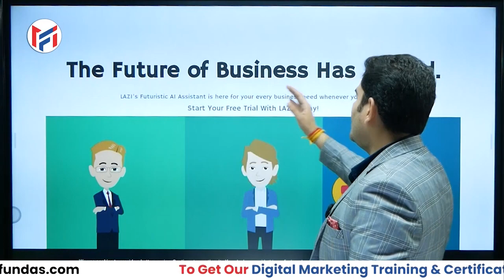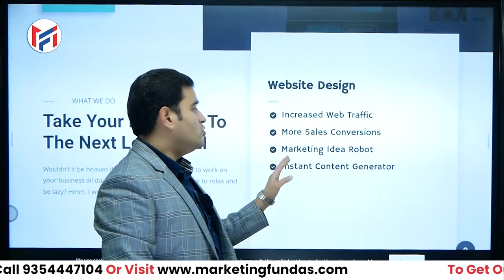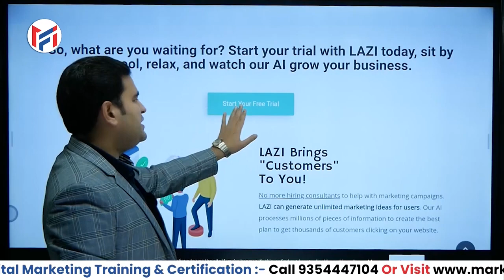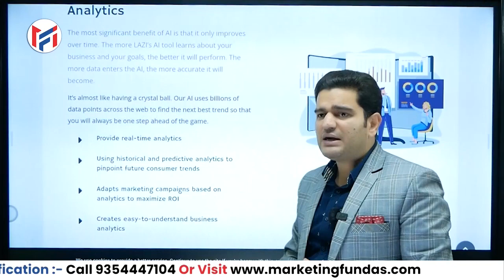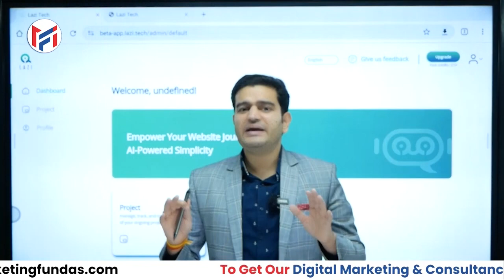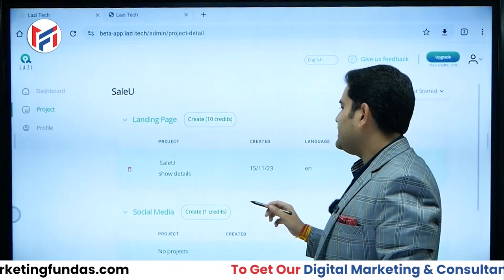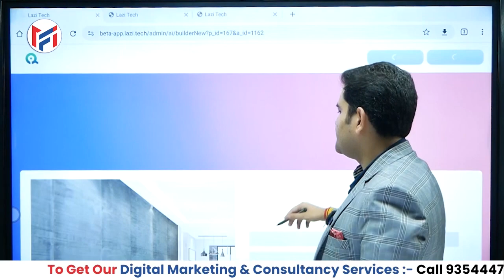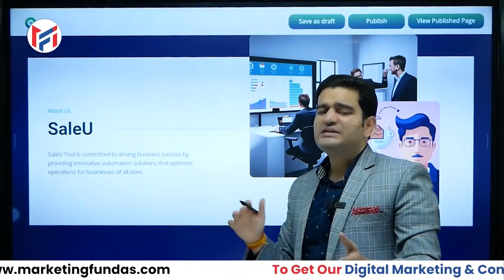AI Tool For Business Growth LAZI aitools | Website Design, Social Media, Content Creation, Email